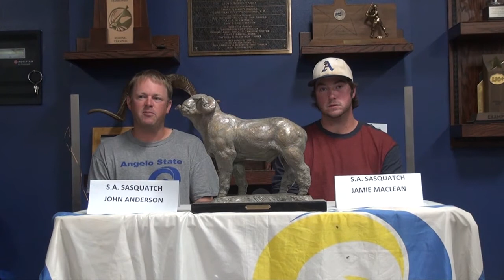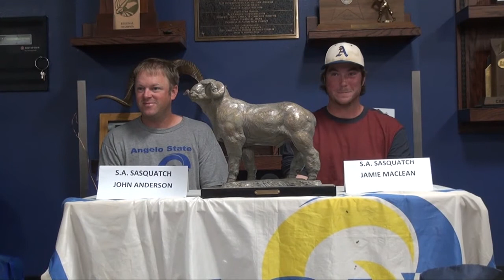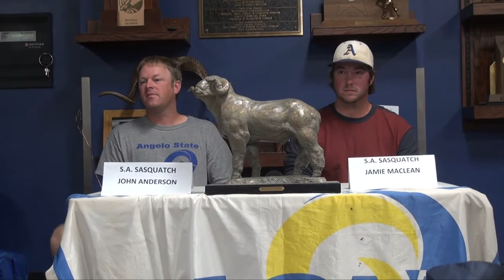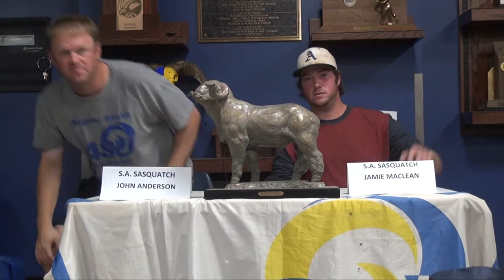Angelo State Baseball (10.7.2014)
The Angelo State Fall World Series begins at 7 p.m. tonight with the Lawligaggers and Sasquatch going head-to-head in Game 1 at Foster Field. AngeloSports.com and other media outlets talked with both teams to get a preview of the series. Go to AngeloSports.com for series schedule and for game reports throughout the five-game series.